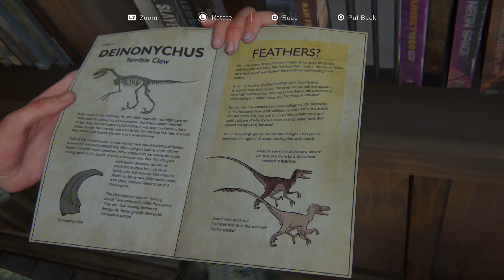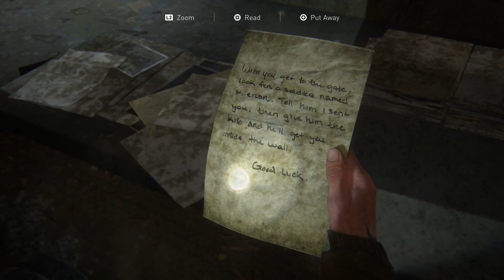I Have No Words... | The Last Of Us Part 2 | Let's Play Epi.3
Wow I was not expecting that in this episode. I also appreciate the support!!!

-do_reddo

I don't know what you're doing down here, just make sure not to click this